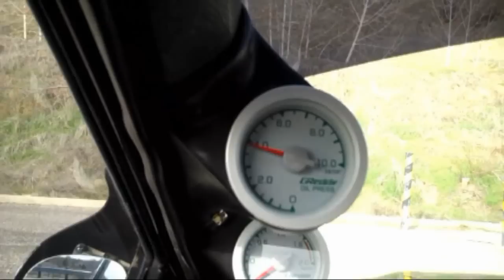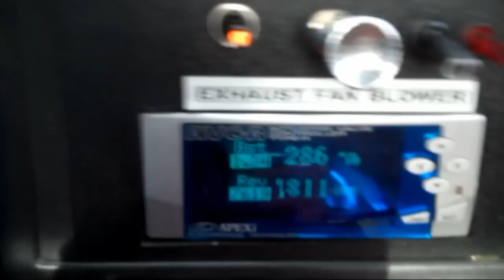Old Video of my old setup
Tour of the RXTASY-Mobile
T-72 BB Turbo, Halfbridgeport, Alcy Injection, Bunch of other crap too.